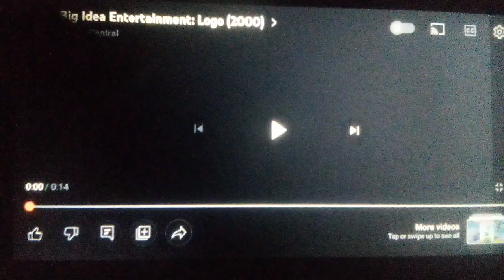Big Idea Productions 2000 (An Extremely Larry Movie Variant)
A Fanmade Direct To Video VeggieTales Episode
VHS February 29 2000 (Word Entertainment/Lyrick Studios)